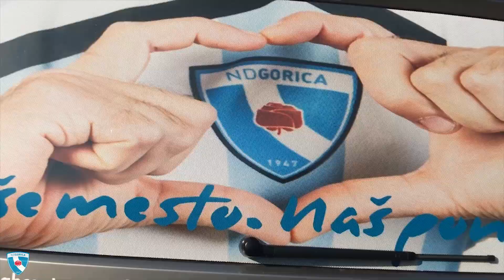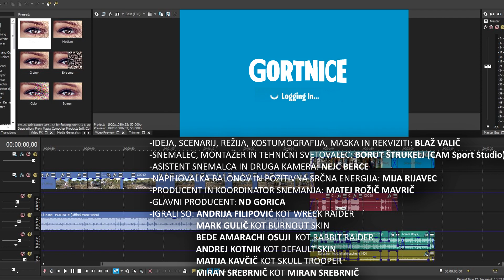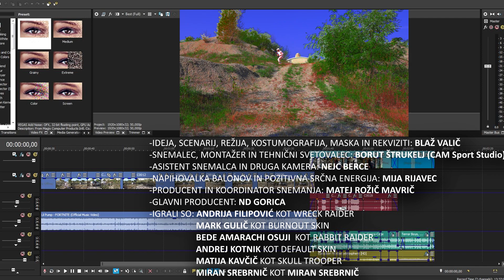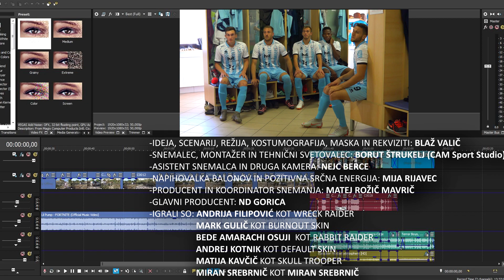ND Gorica FORTNITE - BEHIND THE SCENES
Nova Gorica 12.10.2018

-IDEJA, SCENARIJ, REŽIJA, KOSTUMOGRAFIJA, MASKA IN REKVIZITI: BLAŽ VALIČ
-SNEMALEC, MONTAŽER IN TEHNIČNI SVETOVALEC: BORUT ŠTRUKELJ (CAM Sport Studio)
-ASISTENT SNEMALCA IN DRUGA KAMERA: NEJC BERCE
-NAPIHOVALKA BALONOV IN POZITIVNA SRČNA ENERGIJA: MIJA RIJAVEC
-PRODUCENT IN KOORDINATOR SNEMANJA: MATEJ ROŽIČ MAVRIČ
-GLAVNI PRODUCENT: ND GORICA
-IGRALI SO: ANDRIJA FILIPOVIĆ KOT WRECK RAIDER
         MARK GULIČ KOT BURNOUT SKIN
         BEDE AMARACHI OSUJI  KOT RABBIT RAIDER
         ANDREJ KOTNIK KOT DEFAULT SKIN
         MATIJA KAVČIČ KOT SKULL TROOPER
   IN
        MIRAN SREBRNIČ KOT MIRAN SREBRNIČ
Lil Pump (David Lehre) shows love to his favorite video game with "Fortnite"

Make sure you LIKE and THUMBS UP if you enjoyed the video 👍